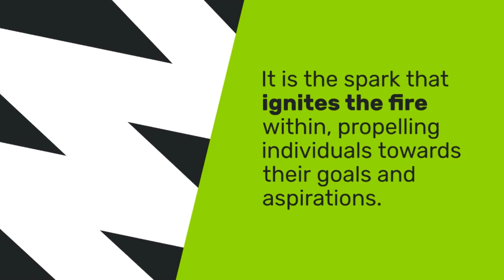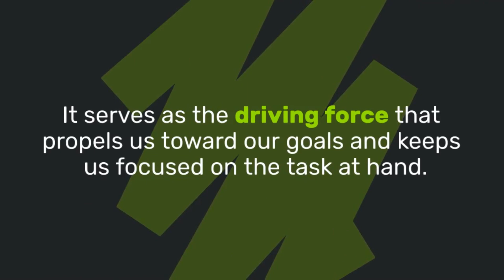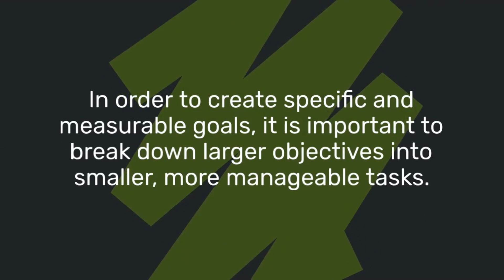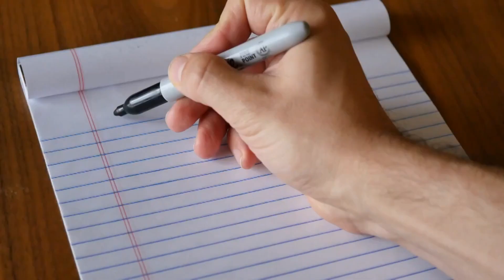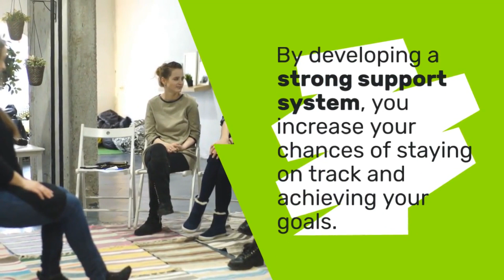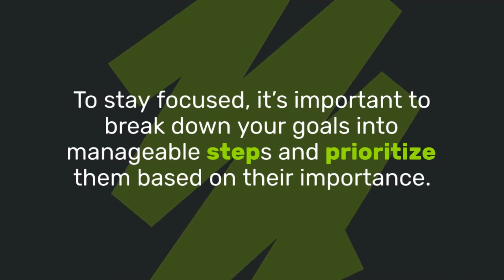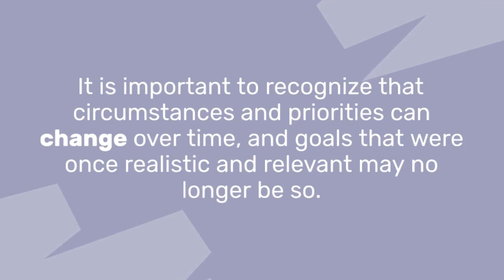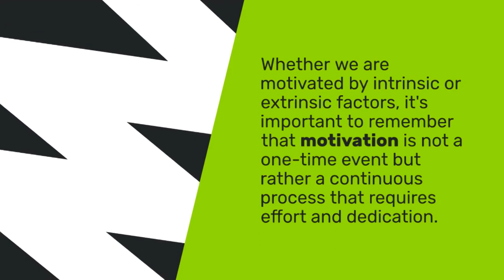Fueling Your Success The Role of Motivation in Goal Setting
🚀 Unleash Your Full Potential! 🎯 Discover the Power of Motivation in Achieving Your Dreams! 🌟

In this captivating and insightful video, we explore the key to unlocking your true potential and achieving extraordinary success! 🏆 Join us on an inspiring journey as we delve into the crucial role of MOTIVATION in goal-setting and how it can propel you towards greatness! 💪

🔍 What's Inside:
📌 The Science of Motivation: Unravel the fascinating psychology behind what drives us to take action and overcome challenges.
📌 Goal-Setting Strategies: Learn actionable techniques to set powerful, achievable goals that align with your passions and ambitions.
📌 Staying Focused & Persistent: Discover how to maintain motivation and stay committed to your goals, even when obstacles arise.
📌 Real-Life Success Stories: Be inspired by real people who transformed their lives by harnessing the power of motivation.
📌 Bonus Tip: We reveal a special technique to supercharge your motivation and accelerate your journey to success! 💥

💼 Are you looking to level up your success in all aspects of life? Check out our exclusive motivational coaching programs that have already helped countless individuals achieve their dreams! 💼